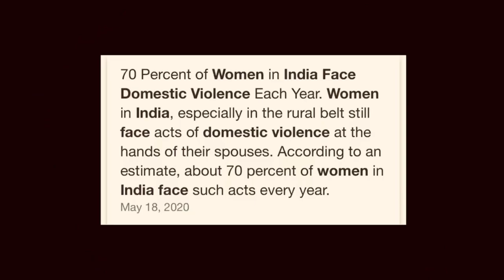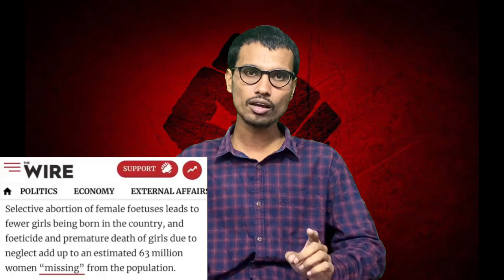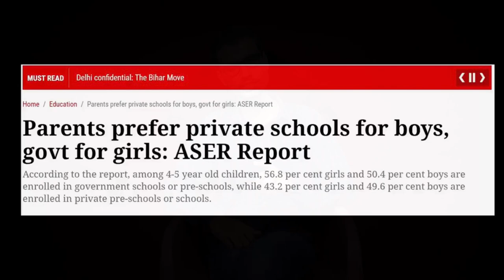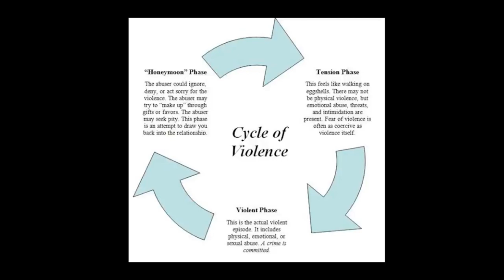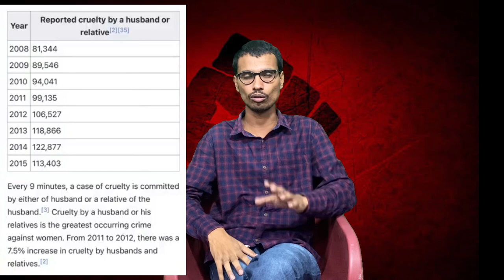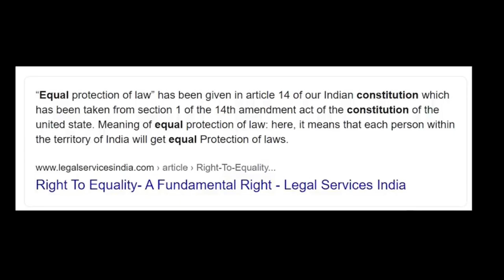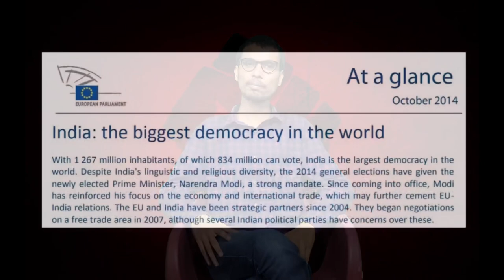Truth of INDIAN WOMEN | Telugu | By The Common Man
Domestic violence, feminism and equal rights to women are the issues which are everyday discussed worldwide. By now, most of us understand what these issues are. In this video, let's discuss how our Indian society itself has contributed in prevailing this menace of gender inequality. How since childhood, we are taught that the stature of a man is higher than a woman. How we learn that a girl is to be treated differently than a boy. We will also discuss why a man finds a woman an easy target to harm. Why a woman tolerates the abuser. Is this about women rights or human rights? Let's discuss.